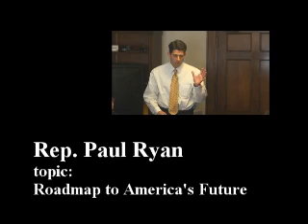Conservative Bloggers Briefing 6/27/08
rep. shadeg and paul